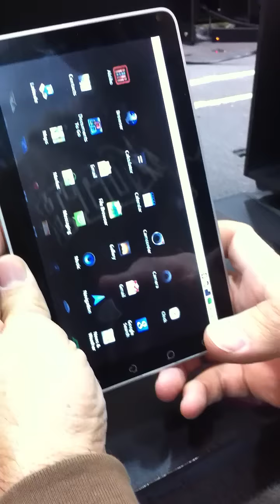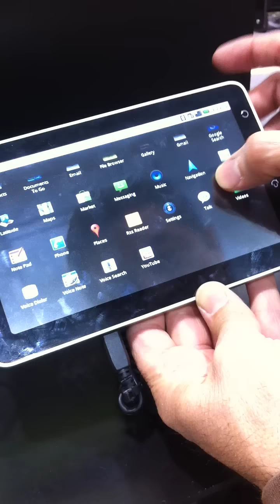Viewsonic ViewPad 7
Just a quick overview of the ViewPad 7, opening apps and scrolling. Apps opening quickly.